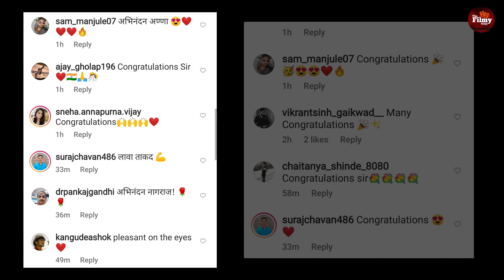नागराज मंजुळे यांना मिळाला हा बहुमूल्य पुरस्कार (पदवी) सगळीकडे होतंय नागराज चे कौतुक | Nagraj Majule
नागराज मंजुळे यांना मिळाला हा बहुमूल्य पुरस्कार (पदवी) सगळीकडे होतंय नागराज चे कौतुक

Nagraj manjule movies
Nagraj Majhe Jhund movie
Filmmaker Nagraj manjule
Nagaraj manjule Hindi Films
jhund Nagraj Manjule
Jhund trailer
jhund trailer release date
jhund movie on ott
jhund movie amazon prime
jhund movie download
jhund movie box office collection
jhund movie trailer
jhund movie trailer release date
jhund full movie
jhund full movie download
jhund amitabh bacchan
amir khan
akash thosar
Rinku Rajguru
Zund
Jhund Review
How to download jhund movie
jhund Review by Amir khan
jhund amir khan